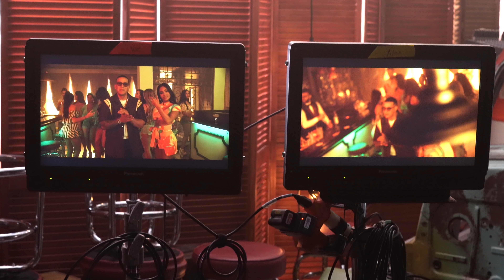Pitbull x Daddy Yankee x Natti Natasha - No Lo Trates (Detrás de Cámaras)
Pitbull, Daddy Yankee & Natti Natasha
No Lo Trates (Detrás De Cámaras)

Sigue a:
Pitbull

Director del Detrás de Cámaras: Greg Watermann